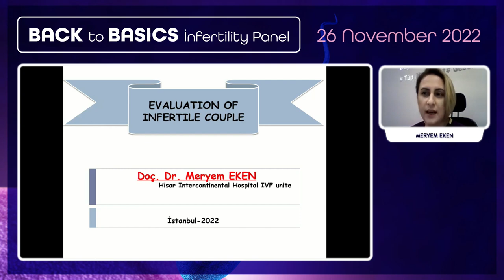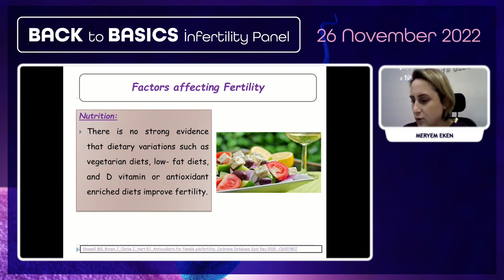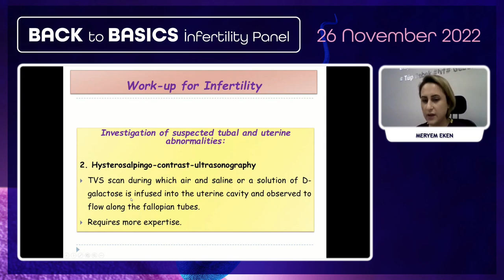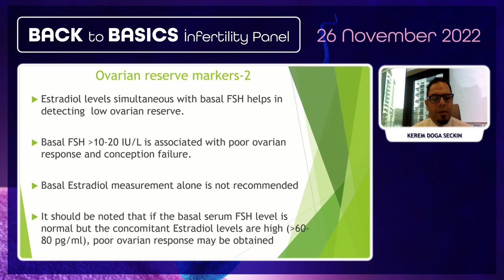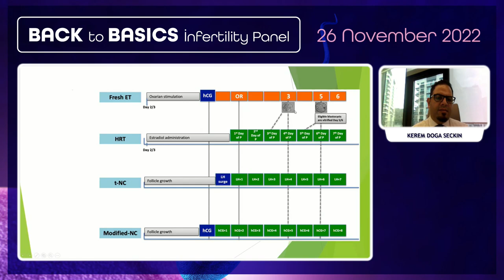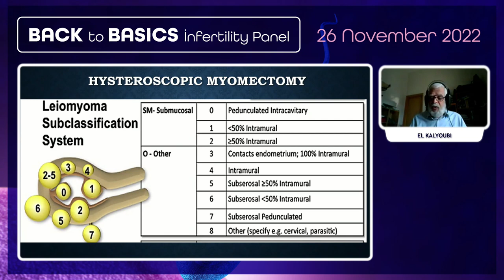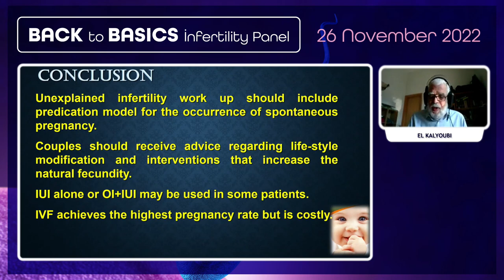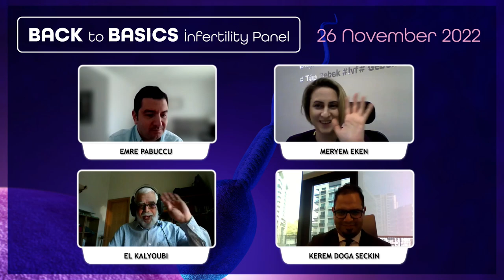Back to Basics Infertility Panel - 01 TR